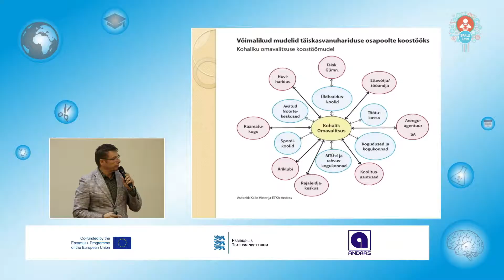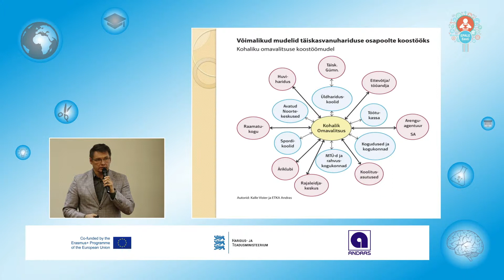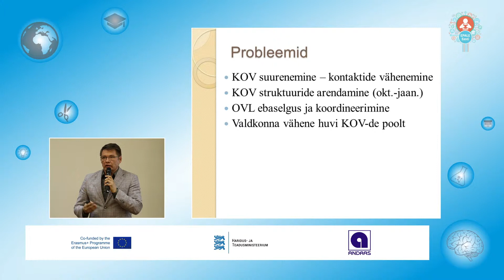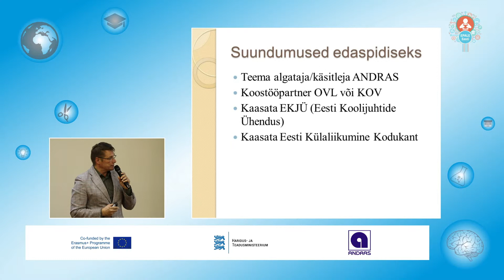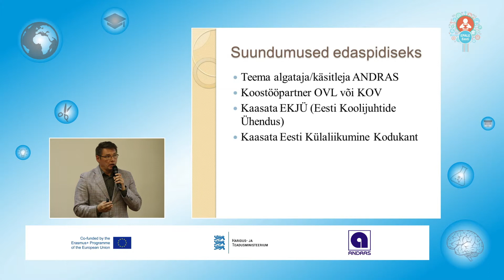AGENDA lõpuseminar - Kalle Vister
Kalle Vister, Tõrva linnavolikogu esimees ja Valga maavalitsuse haridus- ja sotsiaalosakonna juhataja